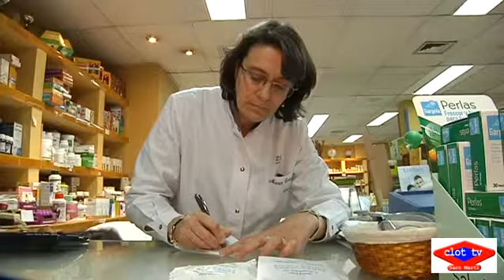2013 03 28 Maria Casas herborista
La Maria Casas va nascut i ha crescut al Clot. La seva trajectòria professional també està estretament lligada al barri ja que és aquí on va obrir la seva herboristeria fa 25 anys. Aquest projecte que ha unit la seva passió per les plantes medicinals amb la tradició familiar del comerç.